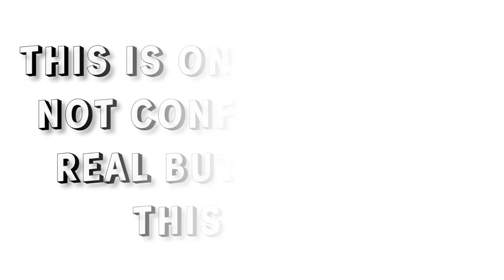Free Fire New White Angelic Pant Leaks 2022 | White Angelic Male & Female Pant Full Review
top stories
entertainment
funny
news
celebrity met gala carpet
e! entertainment
fashion
met gala
2022 gala
2022 met gala
met gala red carpet
e! news
met gala red carpet 2022
met gala live
met gala red carpet livestream
today
latest on today
red carpet
comedy
dhar mann
live
juan o savin
freefire new event
romance audiobooks full length
how to viral youtube short
how to make freefire montages
how to make thumbnail like gw manish
mujhe khone ka baad ek din 🥺 garena freefire
the_gr_crew
charity stream
extra life
ttrpg
the expanse
mr. mannu gaming
ff max event today
how to complete new event today free fire
how to get new emote
inviteandwinevent
how to complete new event ff today
free fire
freefirwmaxevent
freefire upcoming new update and event
free fire new event
romance audiobook andrew
romance audiobook alexa riley
romance audiobook football
romance audiobook mc
romance audiobook andi arndt
romance audiobooks free
romance audiobook 2021
romance audiobook cowboy
romance audiobook full
romance audiobook billionaire
romance audiobook bad boy
how to get free diomand in freefire
nora roberts romance audiobook full
young justice
spy x family reaction
xxxtentacion
anime podcast
hiphop podcast
fiction audiobooks
classic fiction audiobook
best fiction audiobooks
audiobook fiction adventure
fiction audiobook full
fiction audiobooks free
fiction audiobooks full length
yale
akua naru
rodney gomez
sonia e barrett
african diaspora
american studies
african american studies
cartography
borderlands
latinx studies
diaspora
poetry
sculpture
hip hop
support
supportive
spiritual
fun
helpful
direct
spot on
accurate
psychic
reading
tarot cards
tarot readings
tarot
free
hammer's house
ventrelle retaliation
raiders hostile work
ventrelle mark davis
mark davis hostile
mark davis female
oakland raiders
ventrelle raiders
mark davis female employees
raiders news today
mark davis raiders
raiders president
raiders president resigns
dan ventrelle raiders
mark davis
dan ventrelle
las vegas
nfl rumors
mitchell renz
nfl news
raiders rumors
raiders report
las vegas raiders news
raiders news
raiders
las vegas raiders
apex legends bloodhound
apex legends octane
apex battle pass
apex season
apex ranked
apex predator
fortnite gameplay
fortnite season
apex legends
apex
fortnite
warzone movement
call of duty live gameplay
zlaner clutch
zlaner live stream
warzone live stream
warzone gameplay
cod gameplay
cod stream
warzone stream
warzone
call of duty
zlaner videos
gaming stream
video games
zlaner gameplay
zlaner pop off
zlaner stream
zlaner vods
zlaner
sunshine
waves
water
beach
beachdream
beachpop
indiepunk
pop
noisepop
indierock
indieheads
indie
homeshake
macdemarco
beachfossils
theaquadolls
documentary
punk
sandiego
surfrock
surf
pangea
togetherpangea
surfpunk
surfcurse
theorwells
swmrs
thefrights
fidlar
greenday
wavves
billionaires romance books
billionaire romance audiobook youtube
billionaire romance book
billionaire romance novels
billionaire romance
billionaire romance movies
billionaire romance audiobook
full show
stl
saint louis
tma
jackson burkett
iggy strode
doug vaughn
tim mckernan
tma stl
the morning after
jess alsman
ace cosby
jess hooker
willie griswold
pat godwin
josh arnold
tom griswold (musical artist)
kristi lee (musical artist)
chick mcgee
bob and tom
the bob & tom show (broadcast content)
humor
radio
juan
intel
jfk jr
jfk
patriot
107daily
107
freefire memes
flyover clips
david and stacy whited
stacy whited
stacy
david whited
whited
david
flyover conservatives
conservatives
flyover
naruto dies in boruto
naruto to boruto shinobi striker
naruto what if's
naruto uzumaki namikaze
what if the uzumaki clan lived in the leaf? part 6
what if the uzumaki clan lived in the leaf? part 8
naruto fanfiction
travel back in time
what if naruto went back in time
what if naruto was op
what if naruto was
what if naruto was a god
naruto what if
anime
uzumaki clan
what if naruto
uzumaki
naruto uzumaki
naruto
uzumaki naruto
ewan mcgregor obi wan kenobi
ewan mcgregor and hayden christensen
trainspotting
biographer
ewan mcgregor the island
ewan mcgregor trainspotting
ewan mcgregor star wars
ewan mcgregor interview
jedi
star wars
obi-wan kenobi
ewan mcgregor movies
ewan mcgregor kids
new films ewan mcgregor
ewan mcgregor roles
ewan mcgregor facts
ewan mcgregor personal life
ewan mcgregor life story
ewan mcgregor bio
ewan mcgregor biography
near death experience reaction
700 club testimonies
700 club
i died and sat with god
strange stories
angel
angels
jeffmara podcast
jeffmara
story
christianity
religion
nde jesus
faith
afterlife
death
near death videos
top near death
near-death experience
near death experience story
near death experience heaven